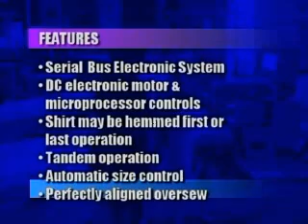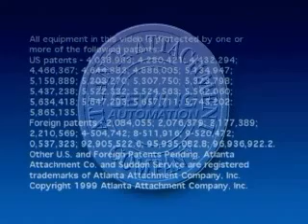Atlanta 1278-8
Automatic Coverstitch Bottom Hemmer